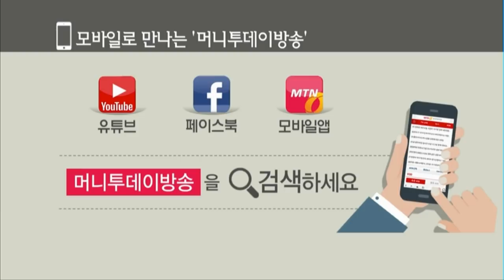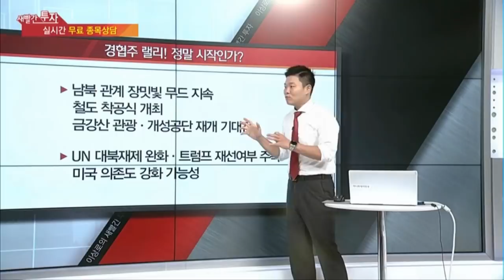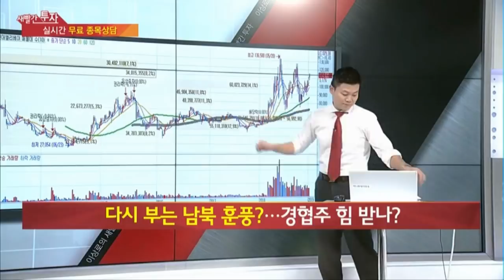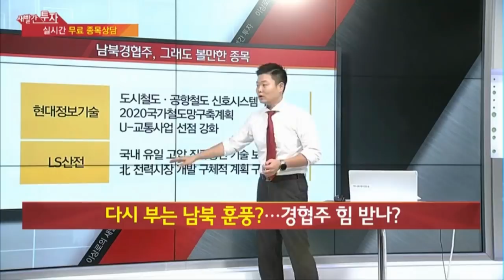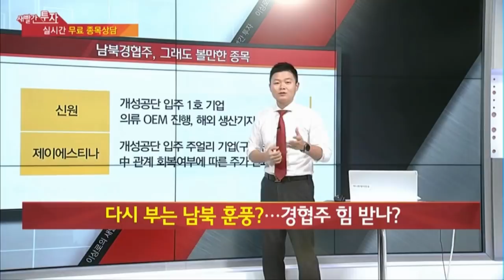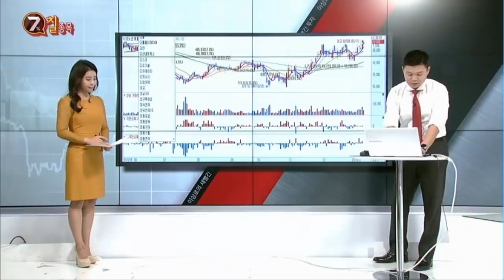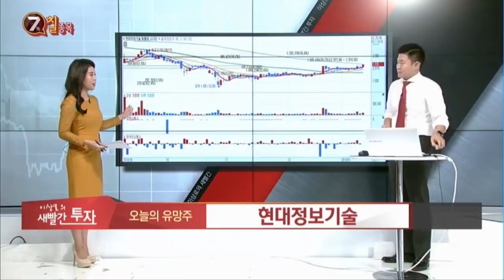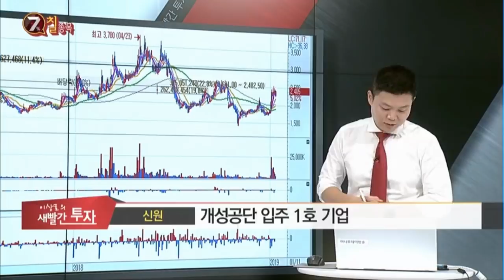경제방송 최초 테마분석, 2019년 미리보는 핵심테마 메가트렌드 10분 완전정복 남북경협주, 내계좌에 실제매매, 실전매매 가능한 언론에 나오지않은 남북경협주 대장주 공개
MTN, 머니투데이방송 6개월간(4.30~10.1) 수익률 140%를 돌파한 실력검증 이상로전문가의 남북경협주, 실전매매가능한 남북경협주 공개 (방송편)입니다.